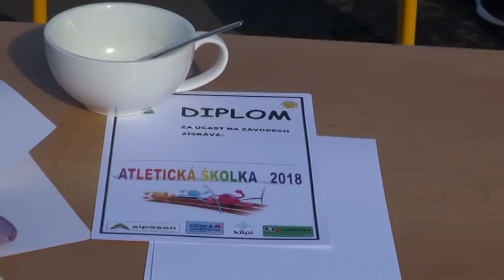Workoutové hřiště v Hošťálkovicích Evropský týden sportu v Hošťálkovicích